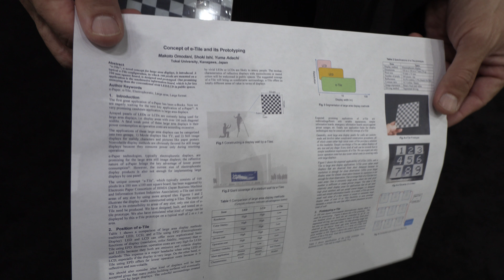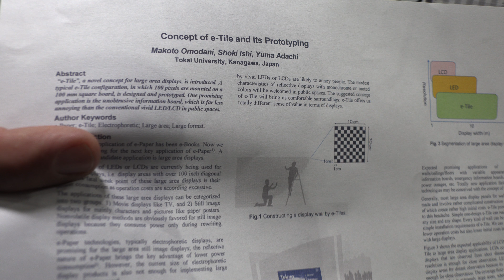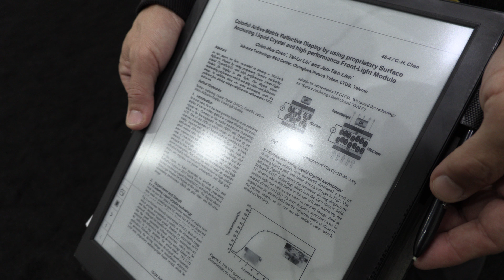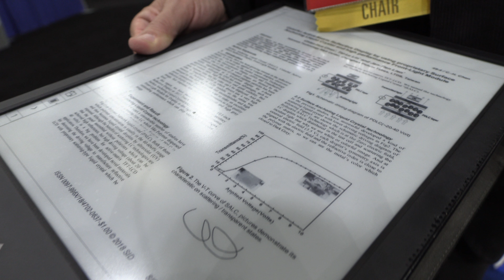E Ink e-Tile for large area displays by Makoto Omodani at Display Week 2018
Mokoto Omodani, Faculty Director of Tokai University presents a paper entitled, “Concept of e-Tile and its Prototyping” at the DisplayWeek event, the largest gathering of display professionals.

“e‐Tile” is a novel concept for large area displays, is introduced. A typical e‐Tile configuration, in which 100 pixels are mounted on a 100 mm square board, is designed and prototyped. One promising application is the unobtrusive information board, which is far less annoying than the conventional vivid LED/LCD in public spaces.

The expectations for Electronic Paper can be summarized as flexibility, readability, and multi‐functionality with the goal of readability. Paper‐like readability should be accepted as the most important target of Electronic Paper, when we consider that no existing electronic display is as comfortable to read as paper.